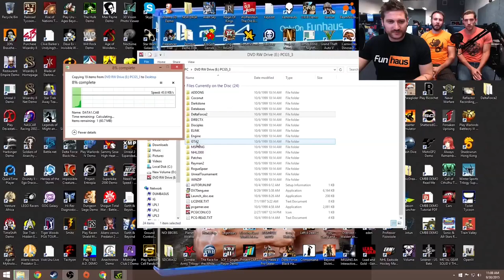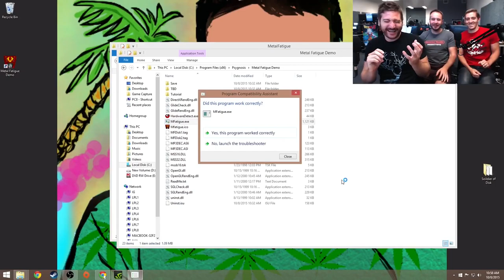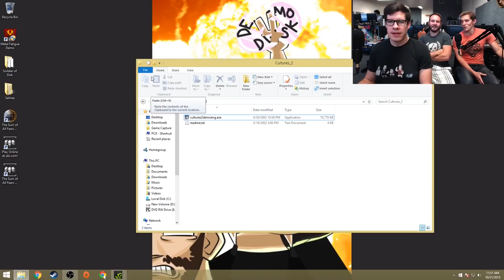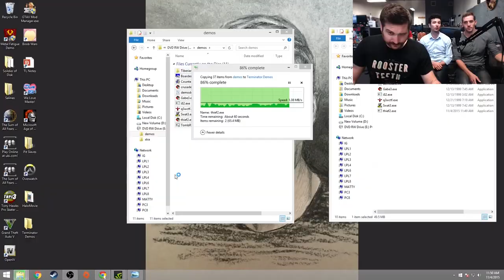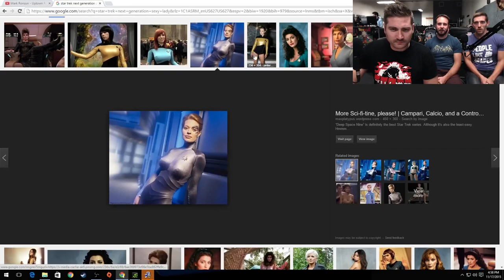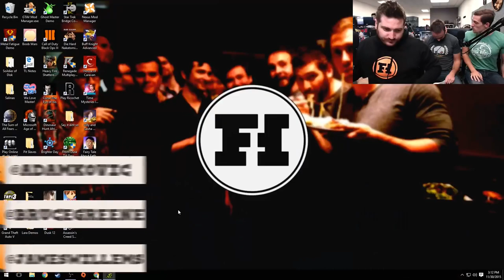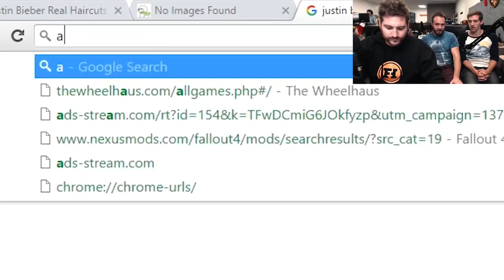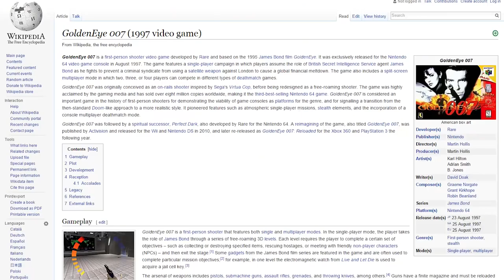Demo Disk 2015 - Season 01 - Part 04 of 04 | Funhaus Gameplay